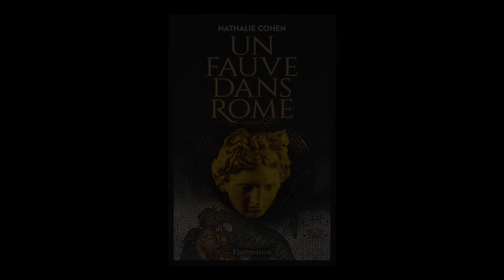Nathalie Cohen - Un fauve dans Rome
Nathalie Cohen vous présente son ouvrage "Un fauve dans Rome" aux éditions Flammarion